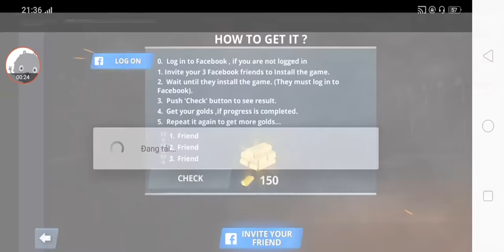Special Ops - Gameplay Walkthrough Part18 - Strategy Games (iOS, Android)